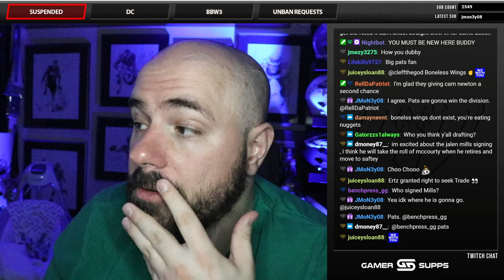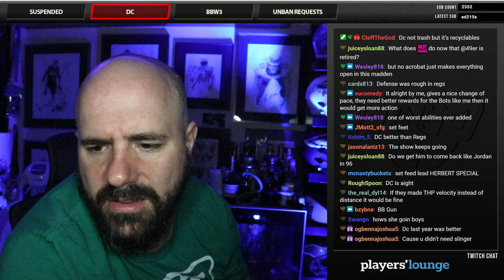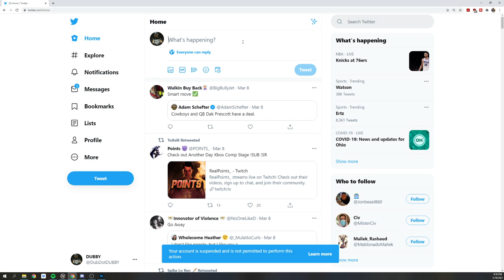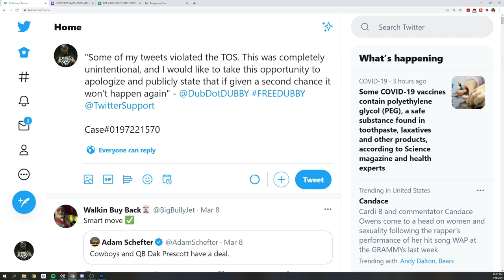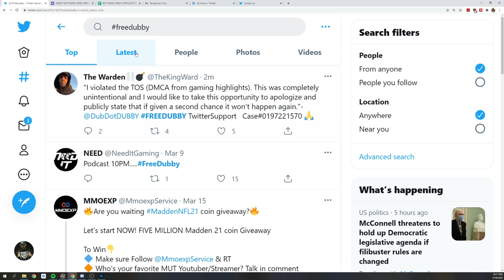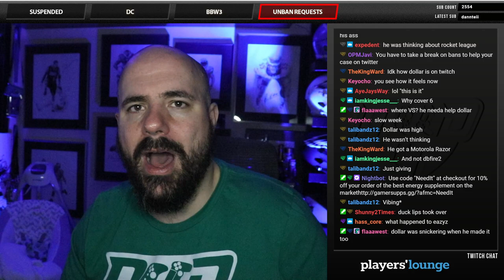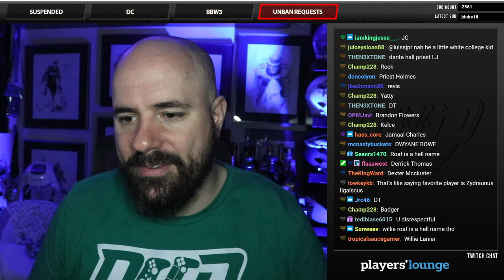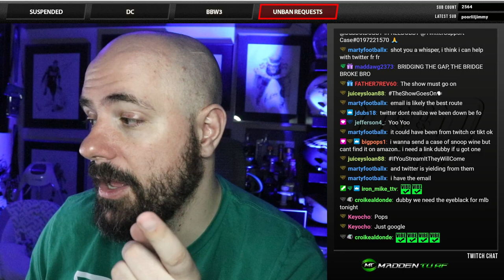NEED IT PODCAST - EPISODE 122 - "STILL FREE DUBBY"